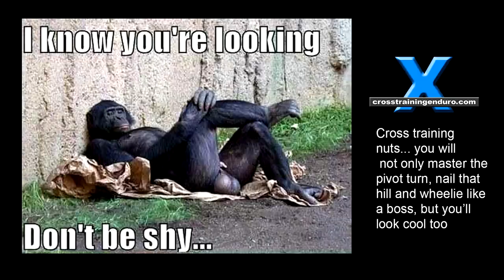Kosciuszko Killer prologue lap!︱Cross Training Enduro shorty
It's the Kosciusko Killer hard enduro, Australia's newest and possibly toughest extreme enduro yet. This is just a lap of the prolog track, and along the way I'll give some dodgy riding tips for the Kosciuszko Killer terrain in case you decide to do this event next year. And you should, Kosciuszko Killer intermediate riders will get around the bronze loop okay some basic hill climb and traction skills under their belt. But first getting there! Bit of a road trip with 1600km but man the scenery is worth it as you get closer to the Snowy Mountains. A very scenic part of Australia that is home to most of our ski fields and also our highest peak, Mt Kosciusko. This private property is just outside the national park but provides great views of the surrounding mountain ranges for the Kosciuszko Killer hard enduro. Enough travel stuff, let's ride. I'm following Scotty out for the prolog lap. This is seven kilometres and is essentially half of the 14km track for the main event tomorrow. The idea is you have four hours to punch out your fastest lap, which determines the starting order tomorrow. I'm not actually competing in the Kosciusko Killer hard enduro, I'm just a marshal so I get to film and help out anyone in trouble. I veer off to see if this guy is okay. It must be tough ahead, if there are guys returning to the pits already. A bit dusty and only one minute in most of us silver class riders take a wrong turn on end up on the gold class climb. I stop next to Scott so we can regroup in the Kosciusko Killer hard enduro. Time to back track. Interesting that Jeff didn't realise he was on the gold track and got almost to the top before someone told him to turn around and get back on the silver track for the Kosciusko Killer hard enduro. I'll stop up here to regroup. I want to film Scott's humiliation with trying to wrestle a little 200cc two stroke up this climb. This is a killer climb for the bronze and silver classes. Plenty of guys struggled here so here are a few tips. Momentum is critical. Too many riders went too fast, got out of shape then stopped and had trouble starting again. Keep a consistent speed within your skill level. Next, always keep the rear wheel weighted! See our body positioning vid for how to do this when standing. And when sitting you should be toward the rear of the seat. Quite a few guys did this but kept looping out because they were dropping the clutch or revving too much. The key to traction on loose rocky climbs is plenty of clutch slipping to smooth out the power, and not many revs. The clutch becomes an extension of your throttle. If you stop, first check under your bike to see if there are rocks that your rear wheel will spin on. Then do a controlled drop of the clutch with a bounce on your seat. This gives you extra traction and avoids digging a hole that your bike won't climb out of. You don't need a lot of revs, just a well timed bounce on the seat. What else? Whether you are standing or sitting, paddling with one leg helps to keep your balance in rocky terrain. Don't put too much weight on your leg though, as otherwise you deweight the rear wheel and will lose traction. Gentle dabs with your feet are the way to go. Conserve your energy. It is tempting to speed up a lot when it's not steep, but you need to save your energy for the hard bits. Too many riders went out hard and were exhausted or had arm pump within minutes. We are coming to the hard part now, so we'll get to see whether guys are using good traction skills or not. The first thing I notice is some guys get off their bikes and push them way too early. It's exhausting and the unweighted rear wheel just spins. Pushing is a last resort, always try to slip the clutch and seat bounce your way out of tricky spots first. Very tricky when all the good lines are blocked. Time to see if there's an alternative line that isn't too hard. Again check under the bike for any rocks in front of the rear wheel. Low air pressure makes a huge difference of course. I'm running the TUbliss system and have around 2psi front and rear so the Goldentyre GT333 on the rear is hooking up beautifully. Ben really nailed the prolog, coming 9th out of 86 riders in the silver class prolog. Great result for someone who has only had a proper dirt bike for the past five years. Quite a steep bit here but a seat bounce does the trick. And here's Archie. He is Ben's son and at only 14 years old is doing an incredible job at making this climb look easy.